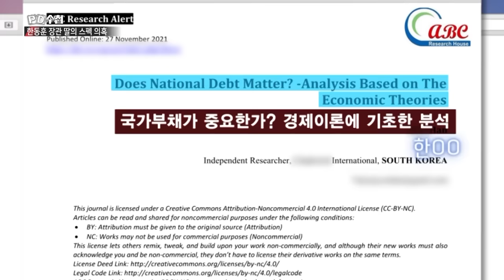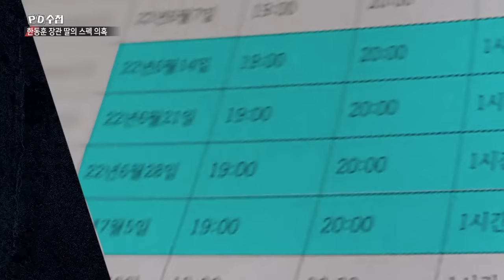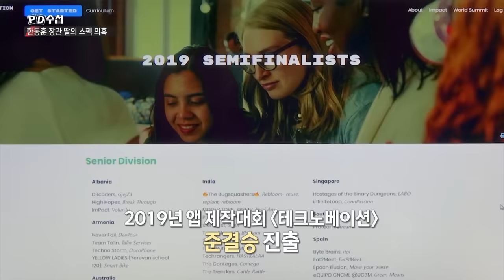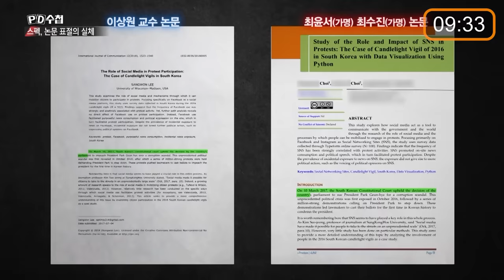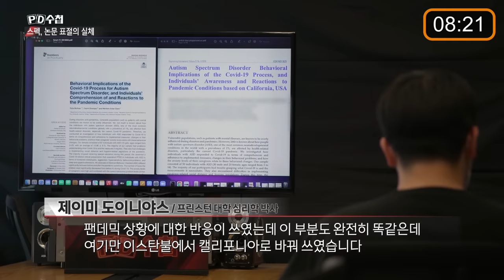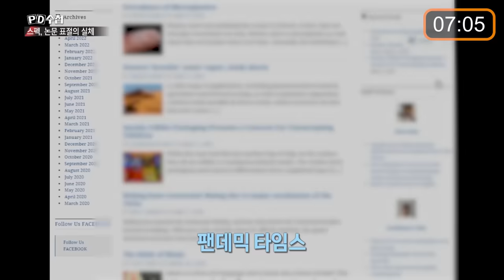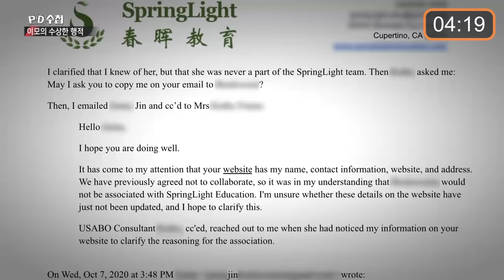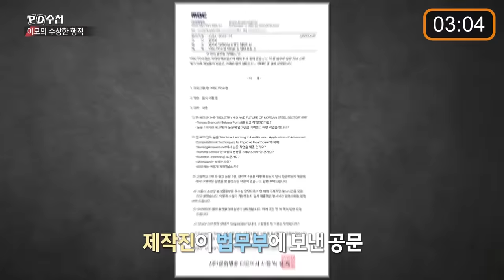[PD수첩 10분 컷] 한동훈 장관 일가의 ‘스카이캐슬’ 논란_MBC 2022년 6월 14일 방송